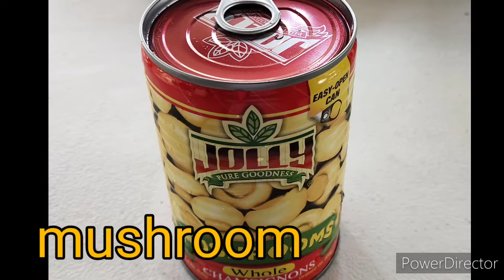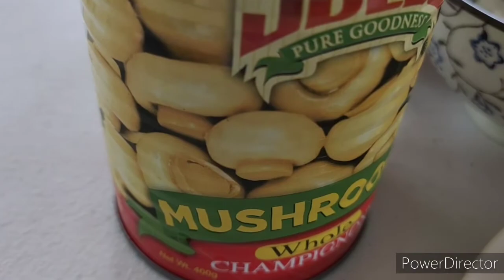BEEF BROCCOLI WITH MUSHROOM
hello to all my friends viewer's and subscriber thank you so much for watching ito po ang paraan ko pano lutoin ang beef Broccoli, sundan nalang po sa video pano pasunod sunod.

INGREDIENTS

 1kg beef
mushroom
broccoli
sayote
beef cubes
black pepper
cornstarch
oyster sauce
garlic
onion
cooking oil

DOMINGOVLOGS

my vir